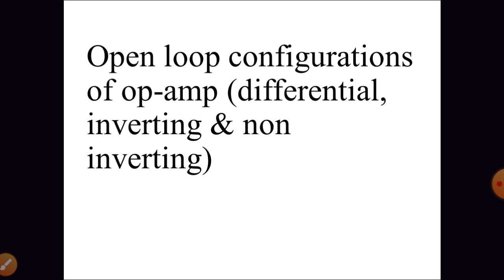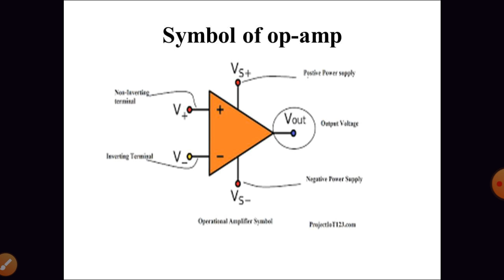Closed and Open loop configurations of Operational Amplifier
Open loop configurations of op-amp (differential, inverting &non inverting), block diagram of closed loop configurations of op-amp.